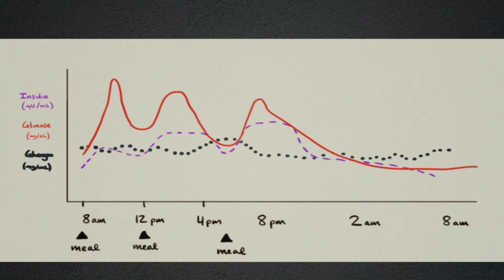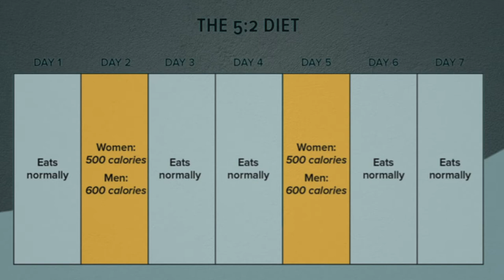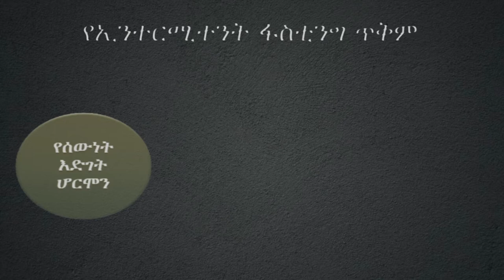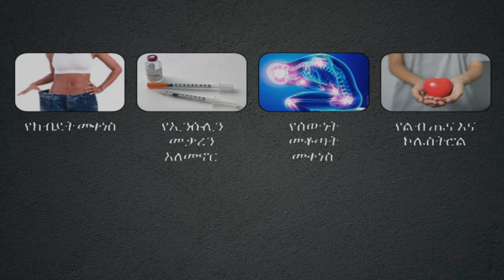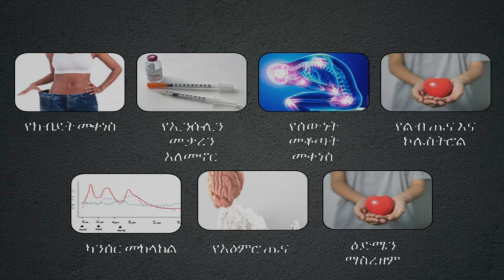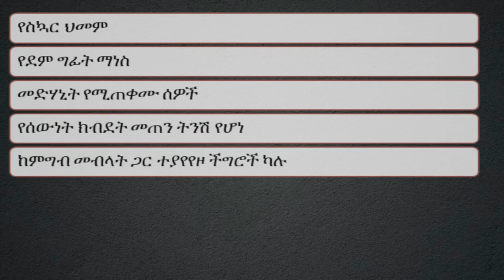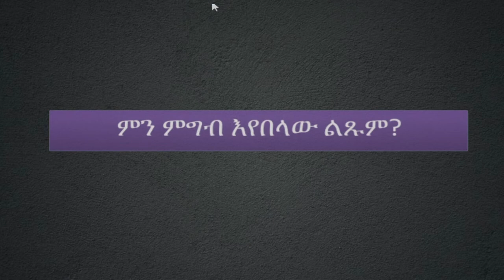Intermittent fasting ኢንተርሚተንት ፋስቲንግ | ቲንክ ዶክተር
ኢንተርሚተንት ፋስቲንግ በአለም ላይ እያደጉ ከመጡ ‹‹አዲስ›› የጤናማ አኗኗር ዘይቤ ሲሆን በዚህ ቪዲዮ ላይ ስለ ኢንተርሚተንት ፋሰቲንግ ምንነት፤ ጥቅምና ጉዳት፤ ምን አይነት ምግቦች መውሰድ እንዳለብን እናያለን፡፡
ተከታተሉ
አስተያየት ወይም ጥያቄዎች ካለችሁ በfacebook.com/robeltedlamd ማግኘት ትችላላችሁ